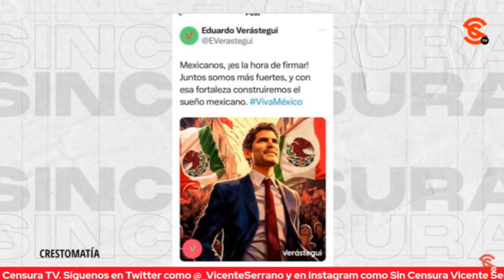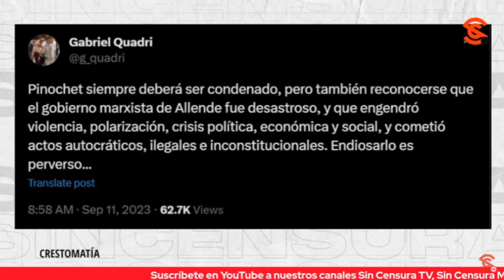LORET Y VERÁSTEGUI TAN PARECIDOS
El periodista Jairo Calixto Sin Tonsura nos comenta que Carlos Loret y Eduardo Verástegui son muy parecidos, solo que a Verástegui le falta un montaje. sincensuratv
Conviértete en miembro de este canal para disfrutar de ventajas: